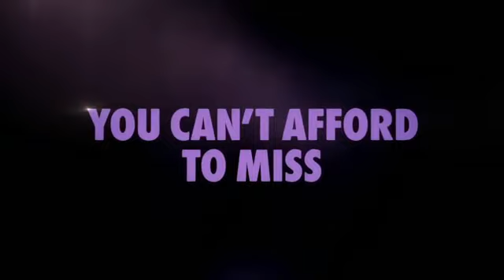Braxton Family Values 5x24 "The Other Mrs. Braxton" (Promo)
Michael Braxton Sr. brings his wife to Mexico, stunning Miss Evelyn and the gals. Later, all hell breaks loose when Toni invites Braxton Sr. and his wife Wanda to dinner; and the ladies learn the truth after years of misconceptions.